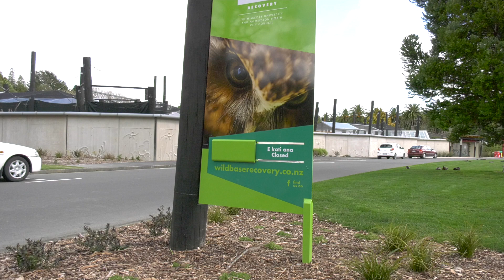Kārearea (New Zealand Falcon) release | Massey University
Wildbase Hospital wildlife technician Pauline Nijman talks about the treatment and release of a Kārearea, New Zealand Falcon.